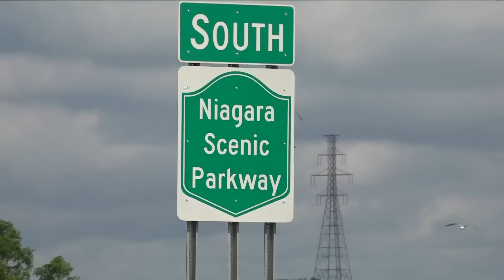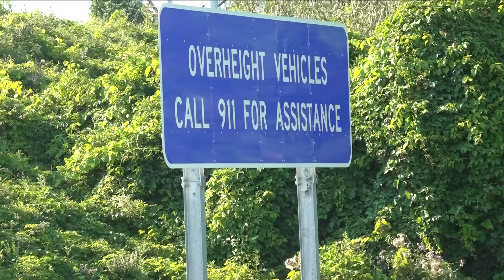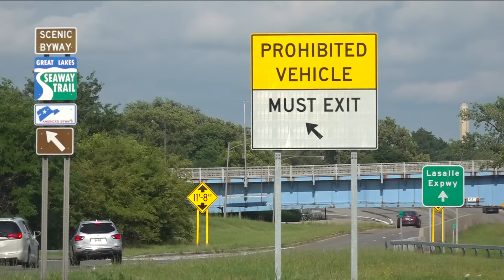Multiple Bridge Collision Issues in Niagara Falls.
There have been 31 collisions in the past 10 years prompting the state to invest $2 million into a new collision system.